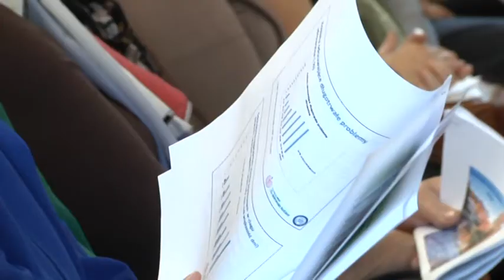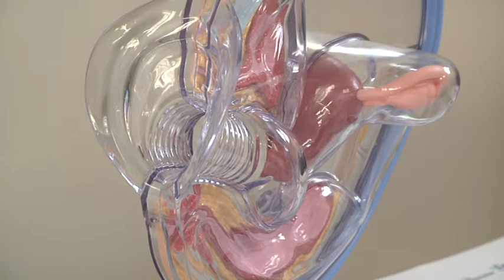ZDROWIE POLSKICH KOBIET